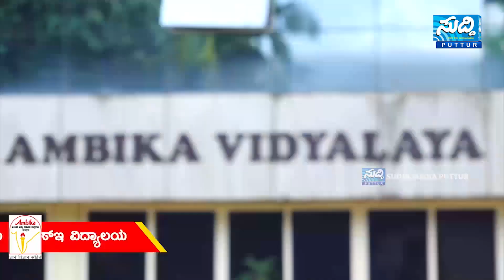ಮಕ್ಕಳಿಗೆ ಟೊಮ್ಯಾಟೋ ಜ್ವರ ಬಾರದಂತೆ ತಡೆಯುವುದು ಹೇಗೆ? | ಡಾ| ಶ್ರೀಕಾಂತ್ ರಾವ್ ನೀಡಿದ್ದಾರೆ ವಿಶೇಷ ಮಾಹಿತಿ